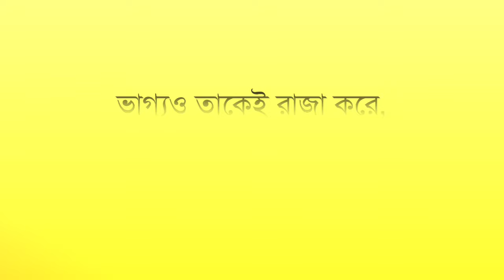Motivational Bangla Caption || Motiavational whatsapp Status video || Top 10 Motivational Caption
Keep Loving ❤
         Keep Supporting
           Keep Sharing

          Love You Yaaro